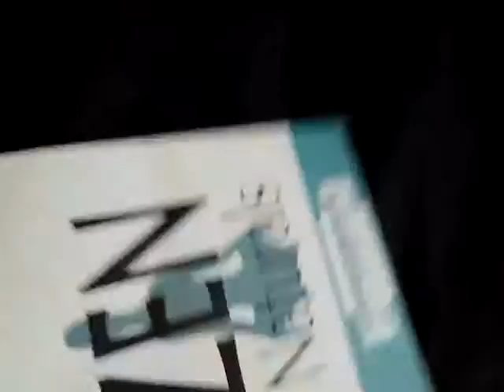Zen Naturals Square Zabuton Meditation Cushion Stuffed firm with Cotton